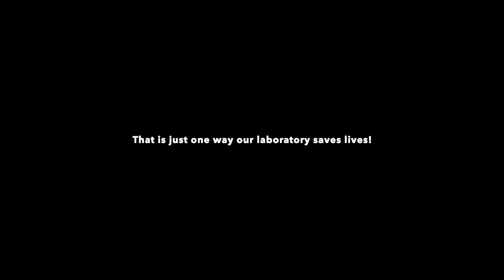Labs Save Lives Project - South Africa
Welcome to the Global MedLab Week!
The following video is part of the LABS SAVE LIVES Project organized by the IFCC: Committee on Public Relations (C-PR) with the Task Force Young Scientists (TF-YS) and supported by the Committee on Internet and Digital Communications (C-IDC ) to highlight the fundamental work that worldwide Medical Lab Professionals have on patient healthcare during GMLW 2024.

Join us and celebrate MedLab Professionals around the World!

An initiative of the International Federation of Clinical Chemistry and Laboratory Medicine (IFCC)